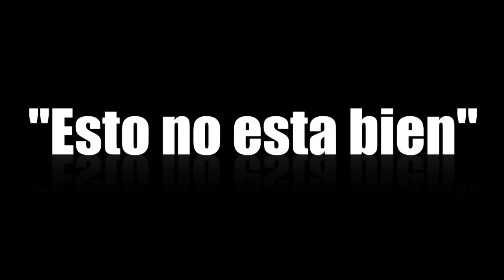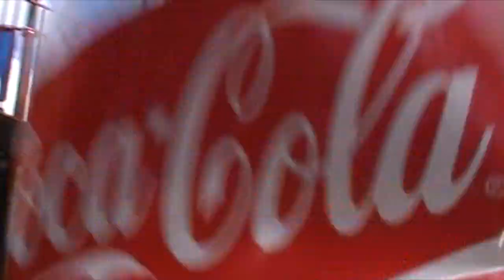Las Monjas Raperas - Esto no esta bien